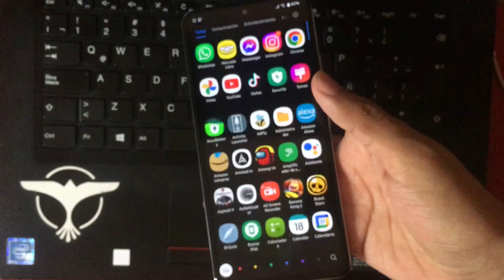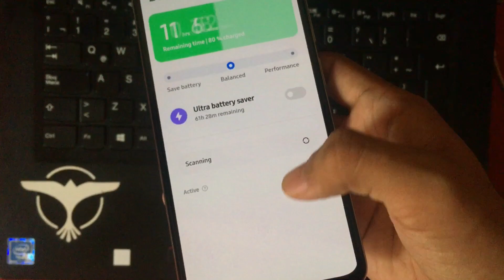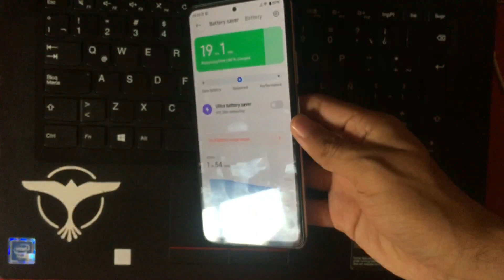😱ACTUALIZA YA EN CUALQUIER XIAOMI REDMI Y POCO Y EVITA EL CALENTAMIENTO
MIEMBROS DEL CANAL:
*Rafael Garcia Cervan
*Alexis Padron
*Giovas MR
*Mauricio Muñoz
*Gerardo Vera Resendiz
*Jose Tenorio
*Roshi